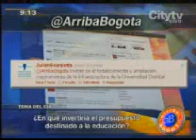¿En qué invertiría el presupuesto para educación?